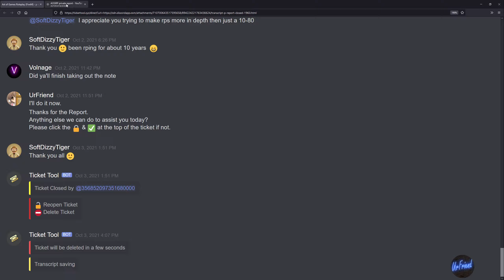UrFriend Report ticket Hopkins VS Ranger Smith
0:00​ Start

UrFriend Info:
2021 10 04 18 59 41